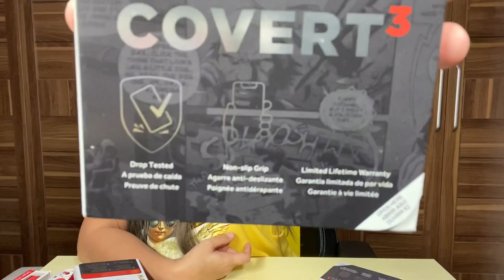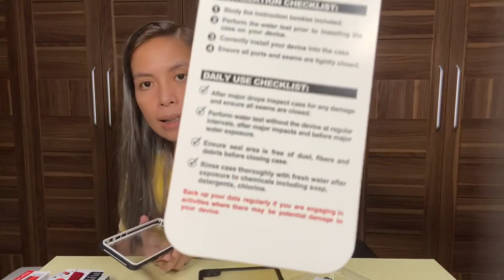Ghostek iPhone Cases & Accessories Unboxing & Giveaway!!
Thank you Ghostek for giving us this goodies!!